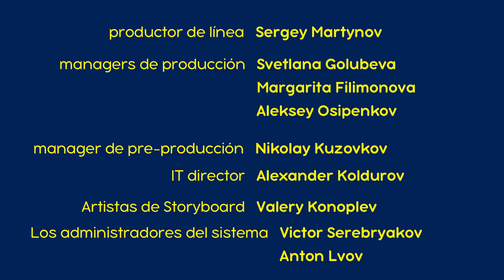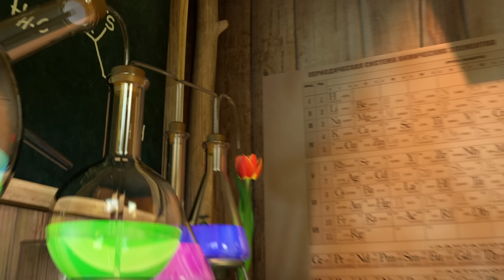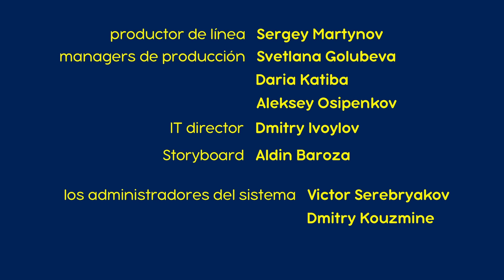Masha y el Oso - 🎁 ¡Sorpresa! ¡Sorpresa! (Capítulo 63) 🐰🎀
A los lobos se les ocurre una nueva idea de cómo obtener una fuente de alimento estable y nutritiva... roban una granja avícola y obtienen un ... gallo. Mientras tanto, Masha y la liebre organizan una verdadera búsqueda de huevos para todos sus amigos y vecinos. Todos los habitantes del bosque están muy emocionados de obtener huevos de chocolate a excepción de los lobos que anhelan algo de comida real ... ¡Masha decide ayudar a los pobres y organiza una cena espléndida!